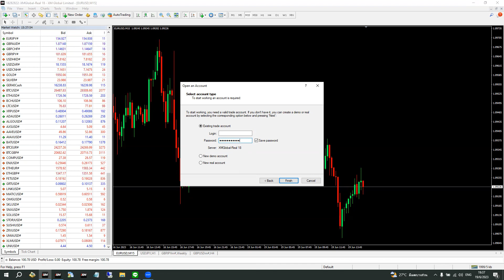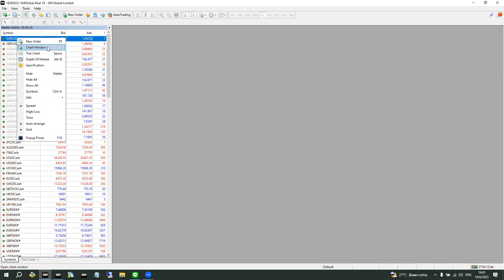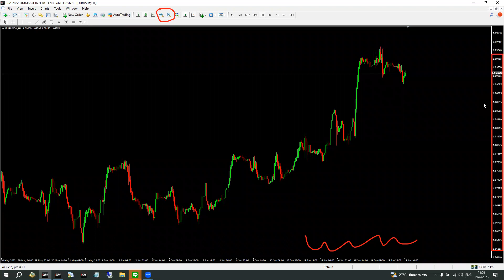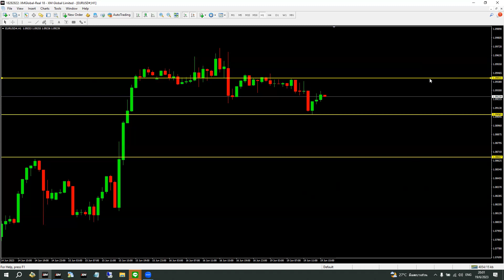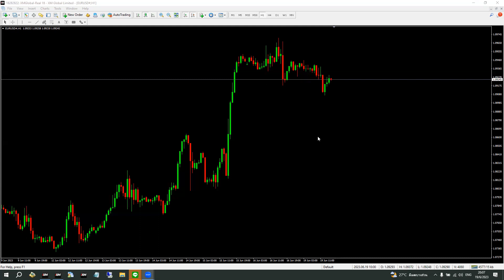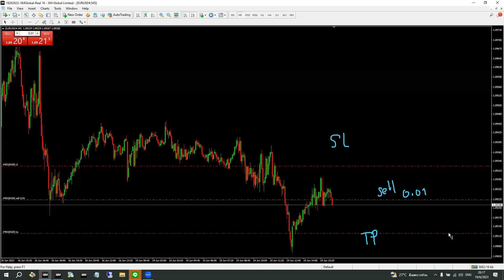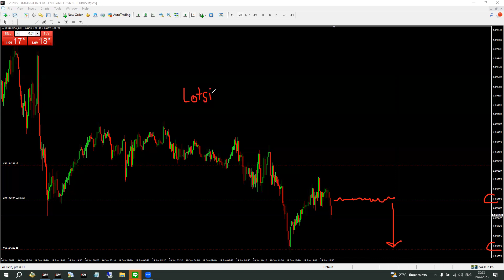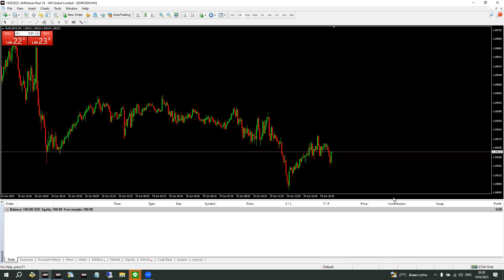จุดเริ่มต้นและพื้นฐานของการเทรด